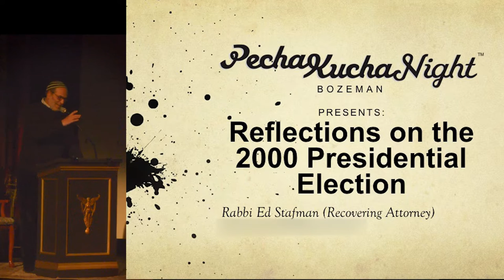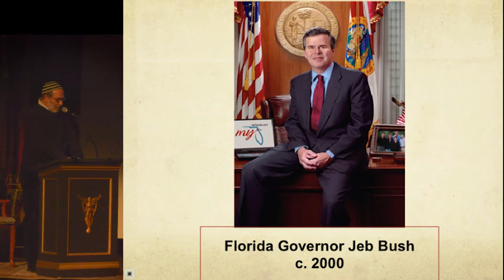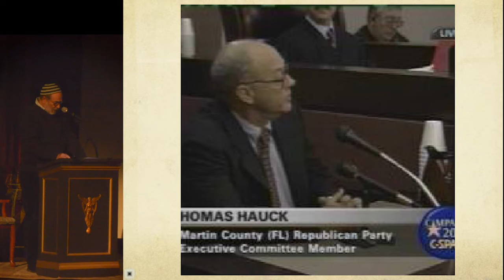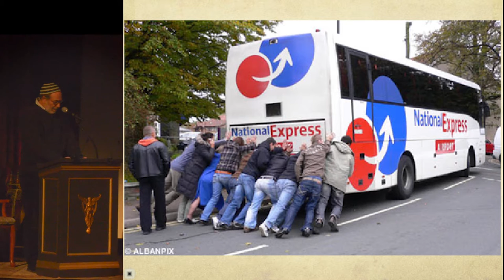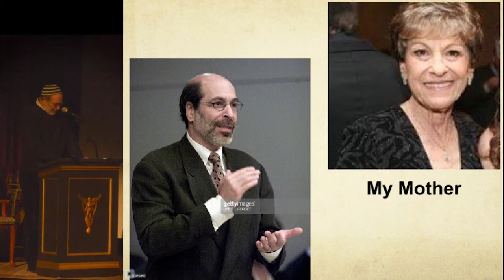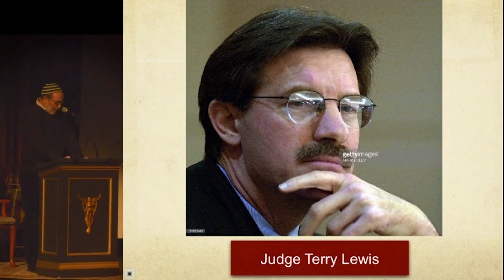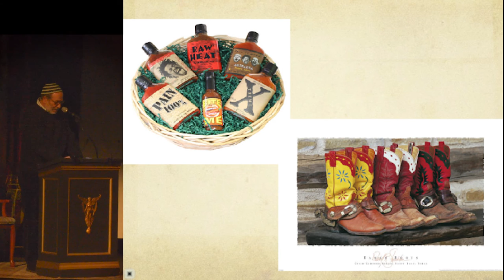Rabbi Ed Stafman - Reflections on the 2000 Presidential Election